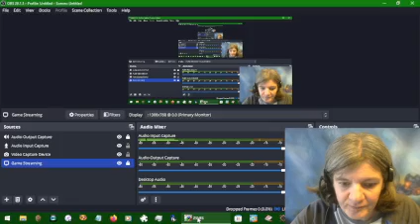Final Fantasy IV #024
Trash can time!